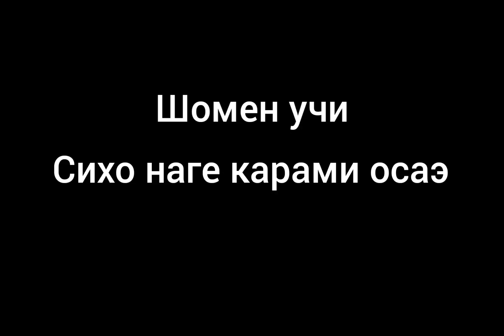Shomen uchi, shiho nage karami osae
Шомен учи сихо наге карами осаэ, техники на 1 дан